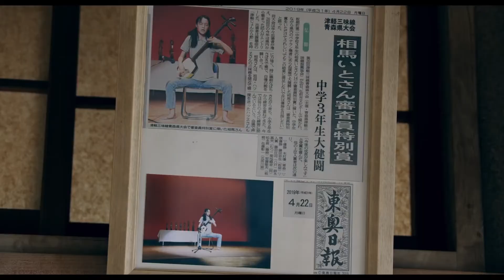Itomichi (2021) いとみち - Movie Trailer - Far East Films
Starring: Ren Komai (駒井蓮), Etsushi Toyokawa (豊川悦司), Mei Kurokawa (黒川芽以), Mayuu Yokota (横田真悠), and Ayumu Nakajima (中島歩).
Director: Satoko Yokohama (横浜聡子).